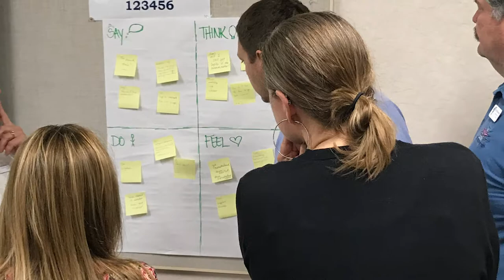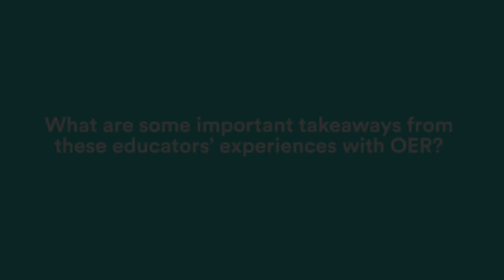OER’s Impact on Professional Learning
In March 2018, ISTE and New America invited several education leaders to Washington, DC. Each shared their state or district's experiences with using open educational resources (OER). In this interview, we asked them, “How has OER impacted professional learning for teachers and their job satisfaction?” Click on the link below to access the full playlist of their interviews.